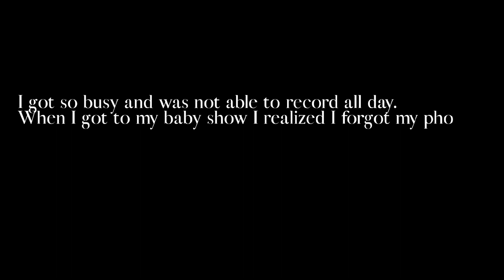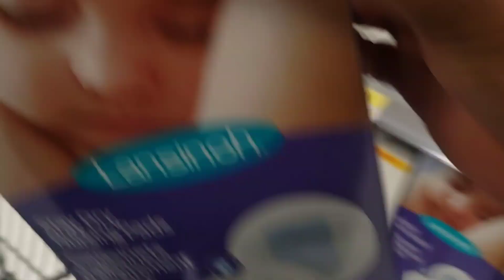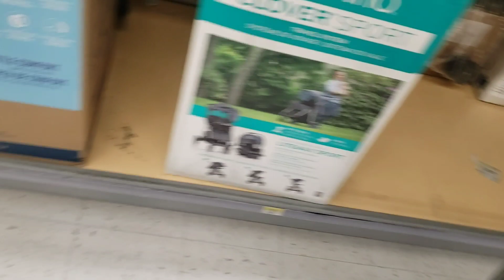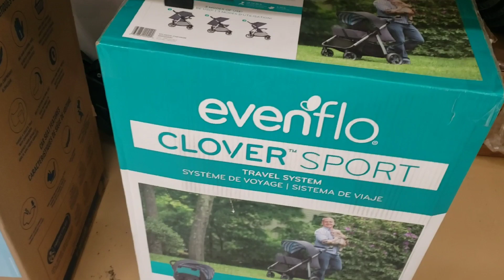GENDER REVEAL: PREPARING MY BEDROOM FOR THE BABY/ WHAT I NEED FOR MY HOSPITALBAG AND DIAPER BAG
Hey Luvs!, We find out the sex of the baby today! there is a story time after the baby shower explaining what happened after the gender reveal. Time is getting close so we are also preparing our room for the baby nesting. diaper bag and hospital bag also needs to be packed so I will be shopping for some more

location
Canada